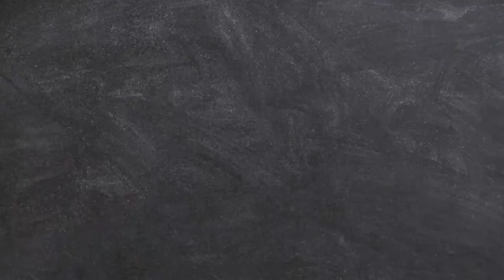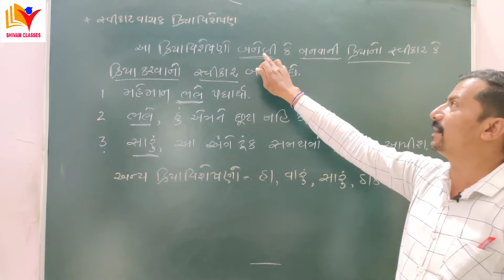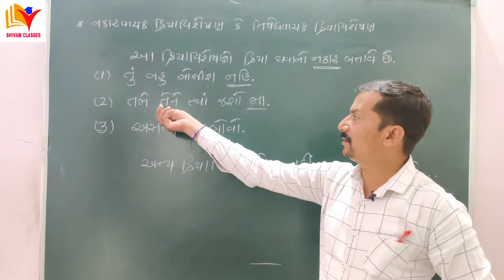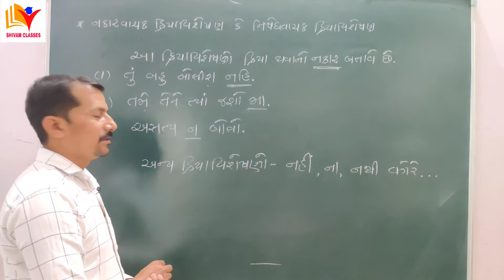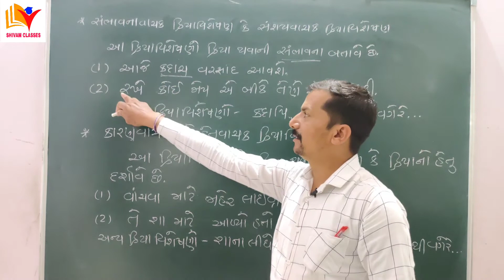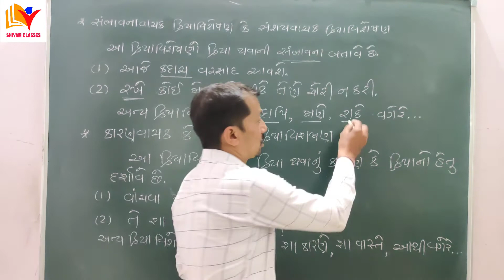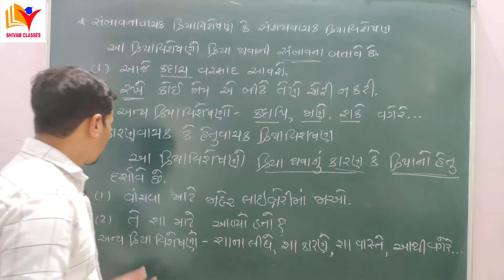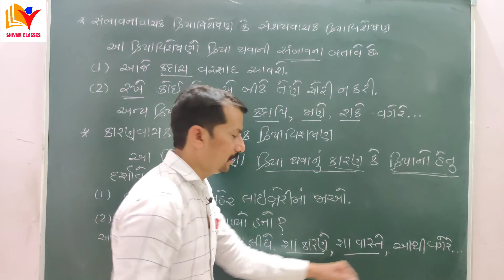Std 10 Gujarati Kriya Visheshan / ક્રિયા વિશેષણ (Part-3) / std 10 gujarati vyakaran kriya visheshan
std 10 gujarati vyakaran kriya visheshan
Std 10 Gujarati Kriya Visheshan - ક્રિયા વિશેષણ (Part-3)
In this video you will learn gujarati grammar topic Kriya Visheshan with good practice of examples.